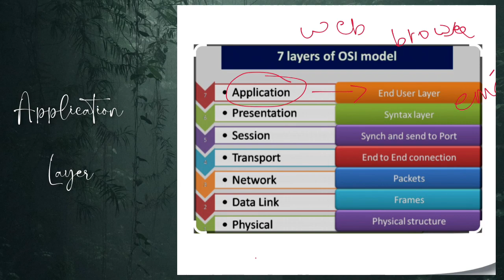Application Layer of OSI Model || computer science || Information technology || bca, bsc it, b.tech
* Topmost layer of the OSI Model.

* Provides an interface between the user and the rest of the layers.

* It directly interacts with the application and provide common web application services.

* It provides  protocols that allow software to send and receive information and present meaningful data to users